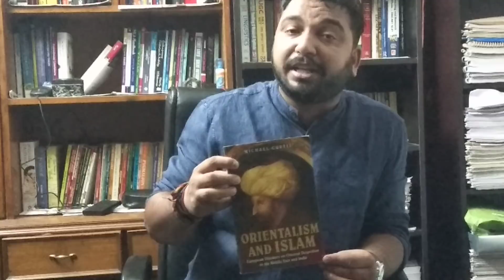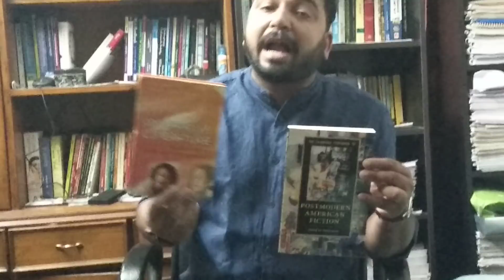(अति महत्वपूर्ण ) Syllabus and Books for M.Phil and PhD Entrance University Of Delhi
Considering the ever growing request of the students for M.phil and PhD  guidance i here upload a video to reach out to  the needy students in the fastest ever way i can ( as artistic touch ups are totally avoided), its my wish that students advantage from my video.
Thanks.

Qualify in JUST 30 DAYS |Strategy for EXAM | NTA NET JRF all subjects by vineet pandey .

MODERN AGE lecture by 6 TIME NTA  NET 2 JRF 15 SET Qualified Man VINEET PANDEY (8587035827

Complete LITERARY CRITICISM for NTA Net English by Vineet Pandey (6 NET 2 JRF 15 SET Qualified)